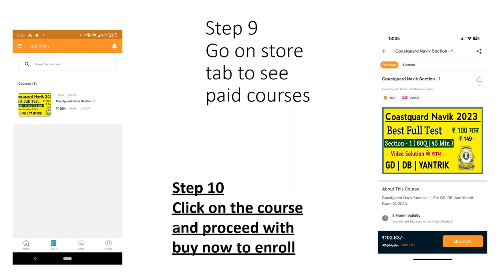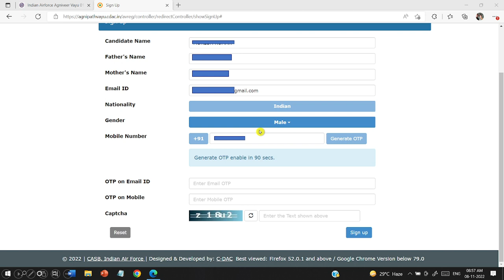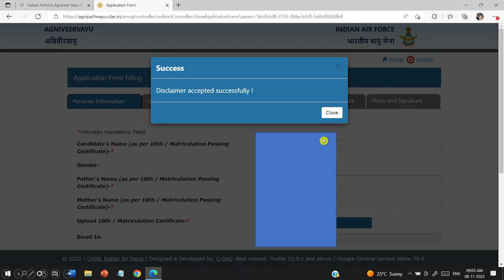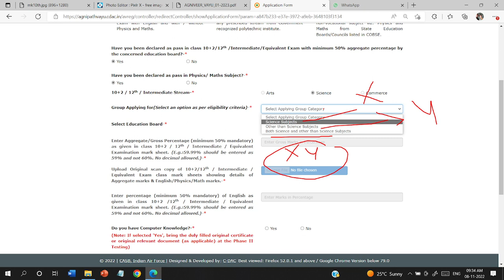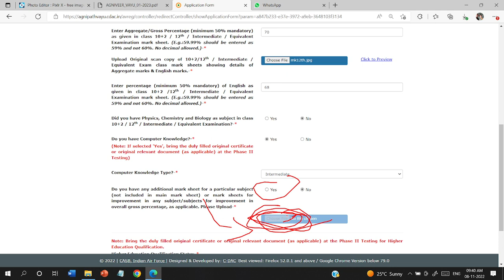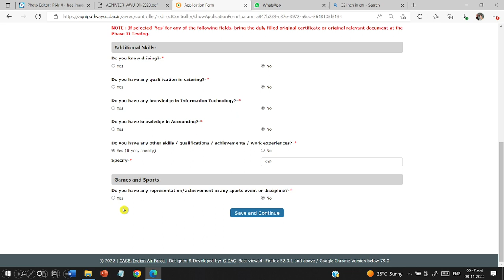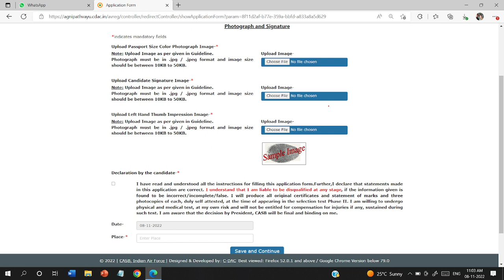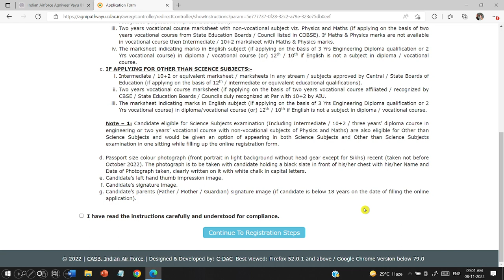Airforce Agniveer XY Form Filling Step By Step Process | How To Fill Airforce Form Photo/Signature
Airforce Agniveer XY Form Filling Step By Step Process | How To Fill Airforce XY Form Photo/Signature/Thumb